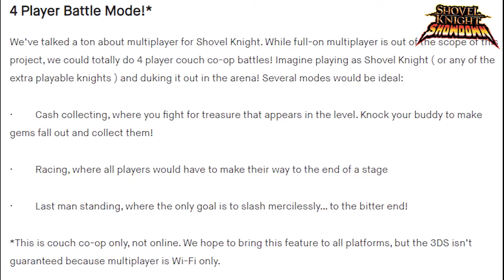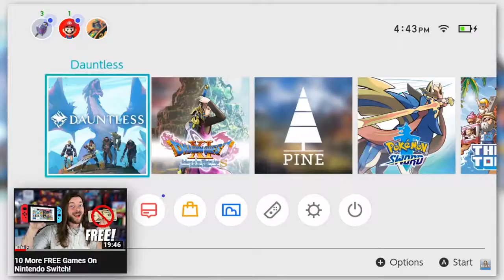10 NEW Nintendo Switch eShop Games Worth Buying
What GOOD Nintendo Switch games are Worth Buying on the eShop? The Toursyt, Alien Isolation, Shovel Knight, Ashen! Nindies on Nintendo Switch!